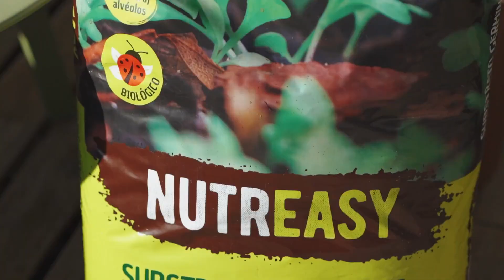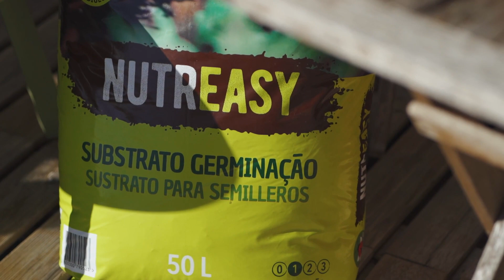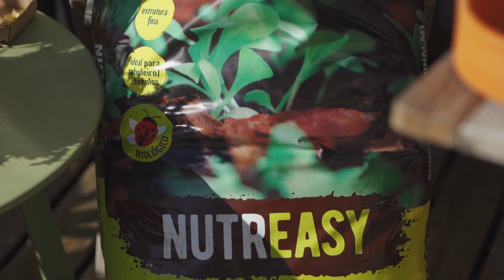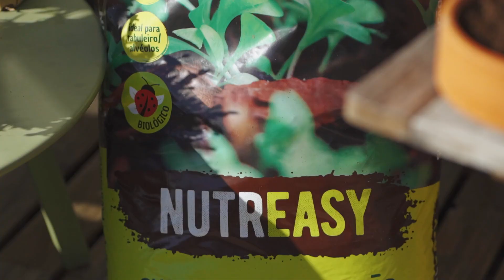Flores comestíveis para semear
Sabes que flores deves semear agora para colher já na próxima época de primavera?
Hoje apresento 3 sugestões de flores comestíveis que são maravilhosas para ter na nossa horta, jardim e cozinha!

Vamos cultivar?